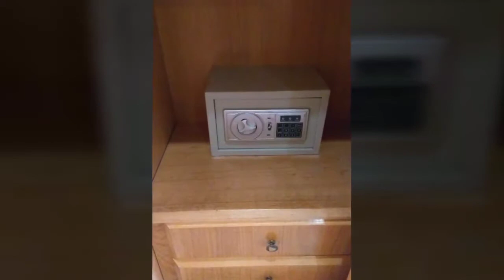Egypt. Sharm El Sheikh. Sharm Cliff Resort Hotel. 2019.